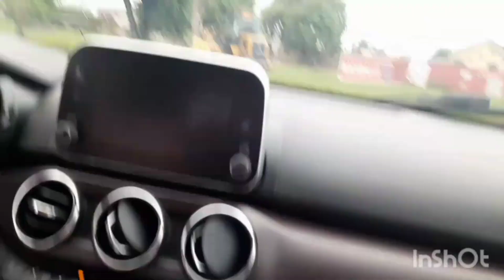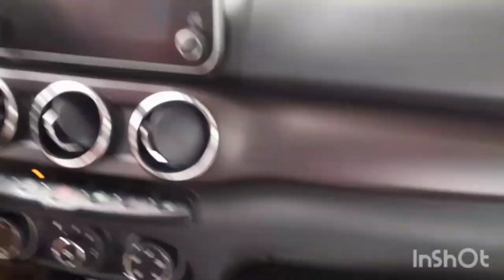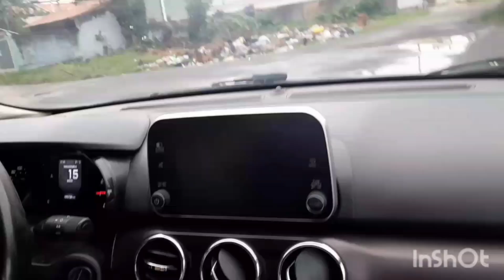Dirigindo para o Mercado Pela primeira vez. / Perdendo o medo de Dirigir.